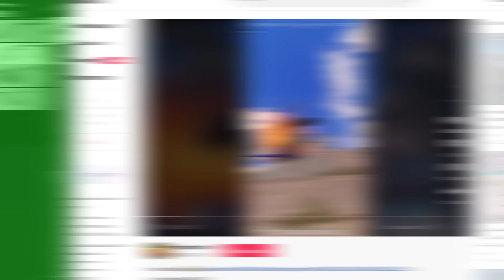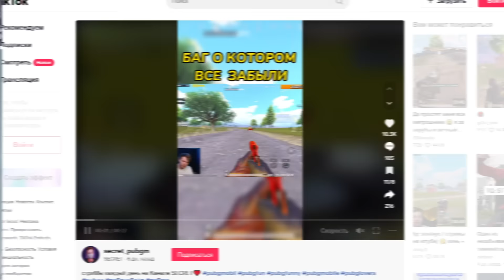РАЗОБЛАЧЕНИЕ ФЕЙКОВ В PUBG Mobile! #290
Это выпуск 290 рубрики "Разоблачение фейк моментов в PLAYERUNKNOWN'S BATTLEGROUNDS, PUBG NEW STATE и в PUBG Mobile". Это приколы pubg из ТикТок, Инстаграм, Приколы в игре PUBG, Трюки ПУБГ Мобайл, Трюки и лайфхаки PUBG Mobile и т.д. После обновления пабг мобайл появилось много багов в пабг, а скоро будет и в PUBG NEW STATE!